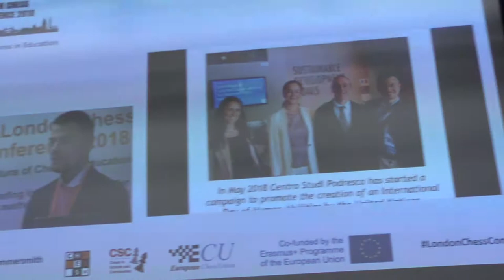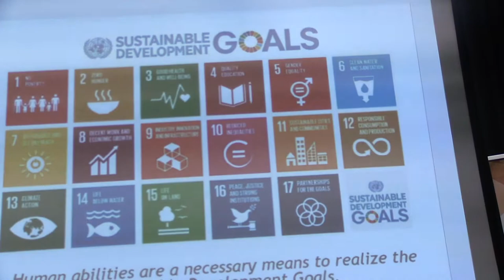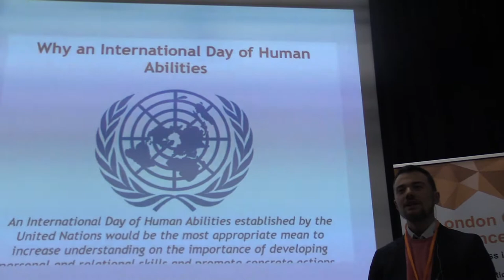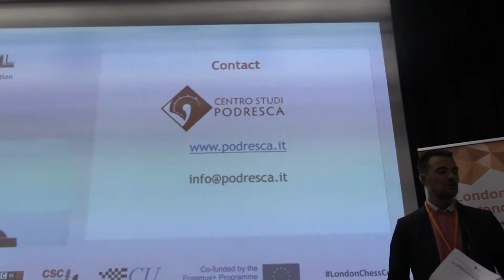Giulio Frasson - Education Visions